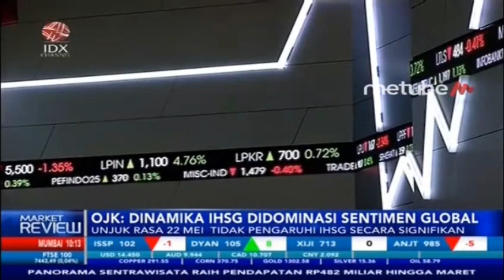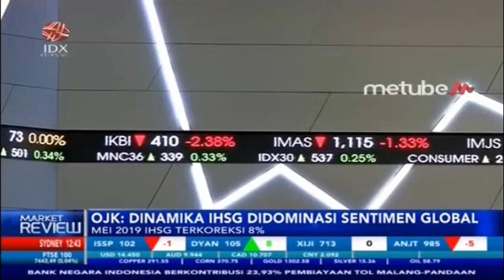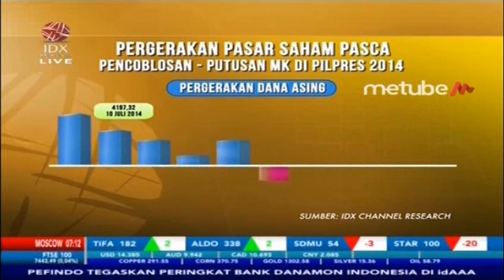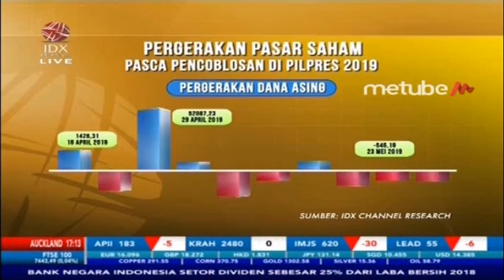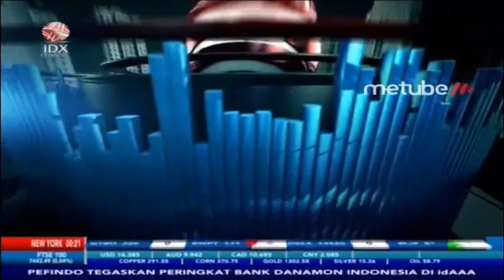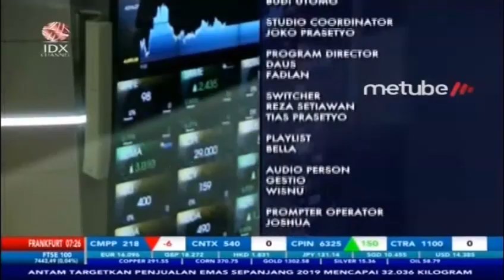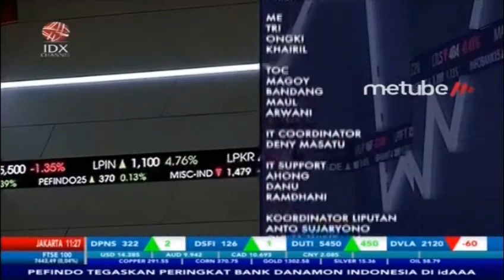PROYEKSI IHSG DITENGAH PERANG DAGANG DAN TAHUN POLITIK - MARKET REVIEW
IDX CHANNEL - Indeks Harga Saham Gabungan (IHSG) mengalami tekanan sepanjang Mei 2019, kondisi ini ditambah aksi unjuk rasa pada 22 Mei 2019 yang turut mengoreksi kinerja saham meski cenderung tipis.

Untuk membahas lebih mendalam mengenai Proyeksi Pergerakan IHSG Ditengah Perang Dagang dan Tahun Politik, dalam program Market Review telah mendatangkan Senior Vice President Royal Investium Sekuritas, Janson Nasrial.